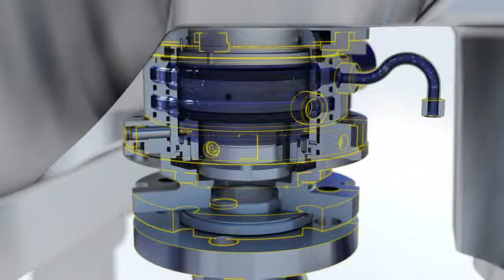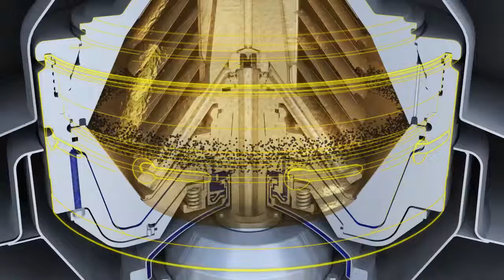The Culturefuge Concept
Discover the Culturefuge separator, the hermetic
inlet and outlet and how the liquid flows through the separator bowl.